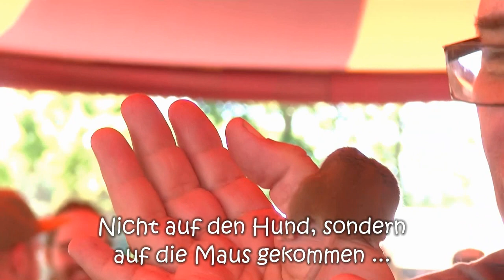Der kleine Stadtstreicher 104: Mittelalterfest bei der Burg Liechtenstein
Im dritten und letzten Teil über das Mittelalterfest bei der Burg Liechtenstein wird’s u.a. magisch, gibt’s ein Interview mit dem Vogt zu Ruhenau und einiges mehr …